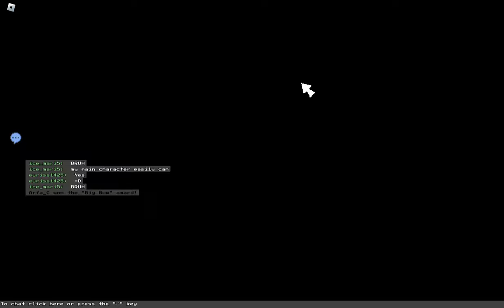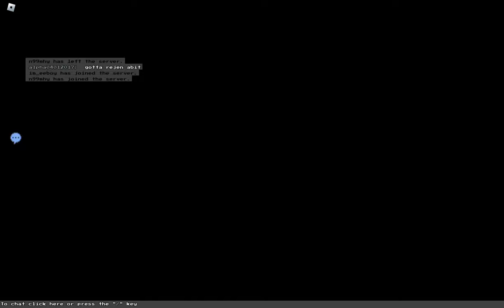block tales [demo 2 any% speedrun] 41:01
almost sub 41 but i suck at the game so yeah